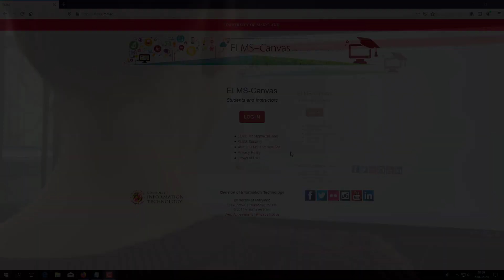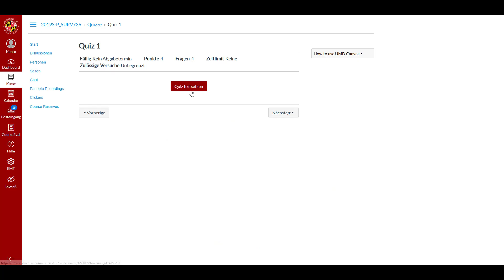Mannheim Master of Applied Data Science & Measurement in a nutshell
Learn more about the Mannheim Master of Applied Data Science & Measurement (MDM) - the Master program of the International Program in Survey & Data Science.